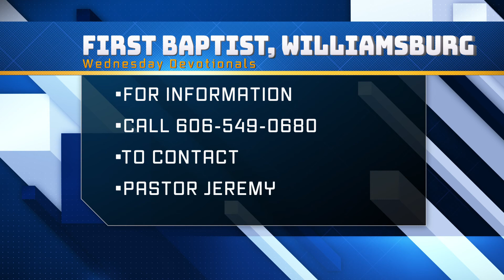November 16th, 2022 Wednesday Devotionals; First Baptist Church, Williamsburg, Ky with Pastor Jeremy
Welcome to Wednesday Devotionals with Pastor Jeremy from First Baptist Church, Williamsburg, Ky for November 16th, 2022.